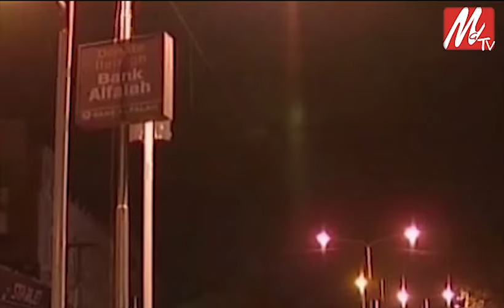Intiqam Ki Aaag | Teleplay | Arbaz Khan | Nadia Ali | Naseem Vicky | Rashid Mehmood | Maryam Ali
Produced by. Sayyad Salman Shah, Arbaz Khan, Nadia Ali, Rashid Mehmood, Maryam Ali, Naseem vicky